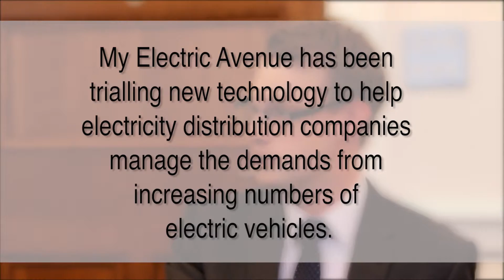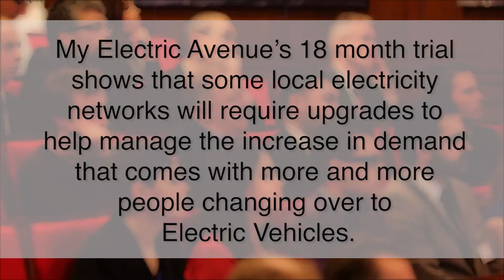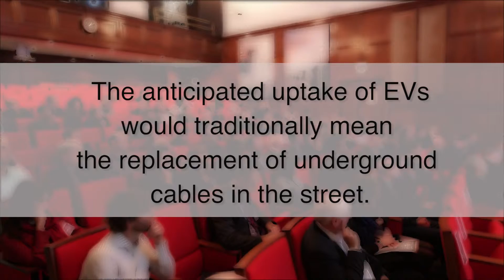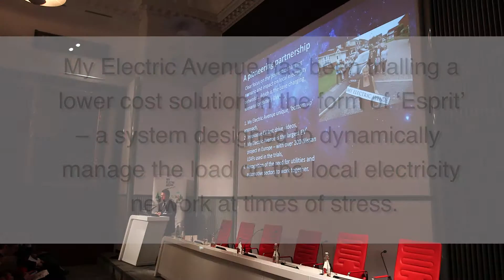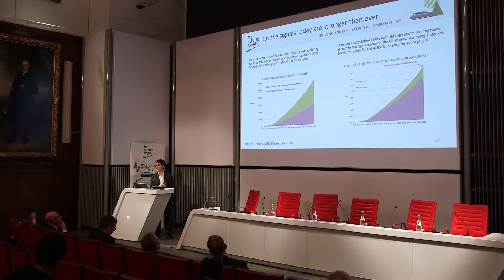My Electric Avenue (I2EV) - Finale Event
Interviews with the speakers from the My Electric Avenue Finale event, held at The Institution of Mechanical Engineers in London on December 3rd, 2015.